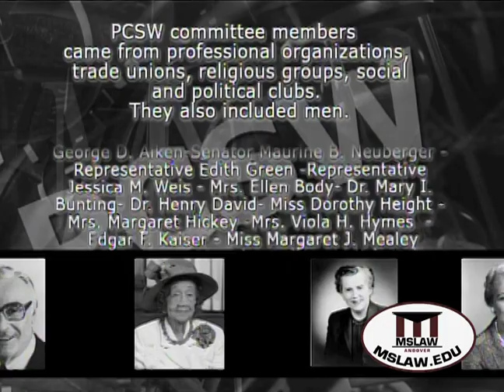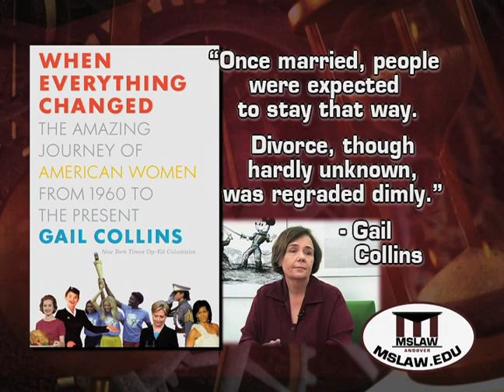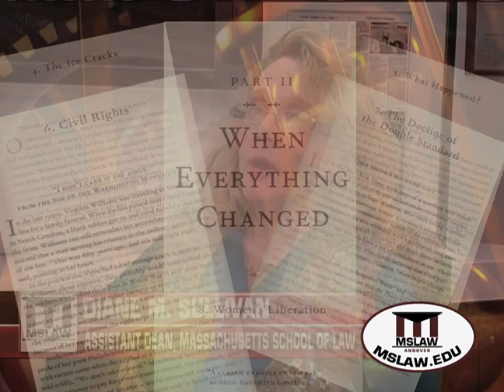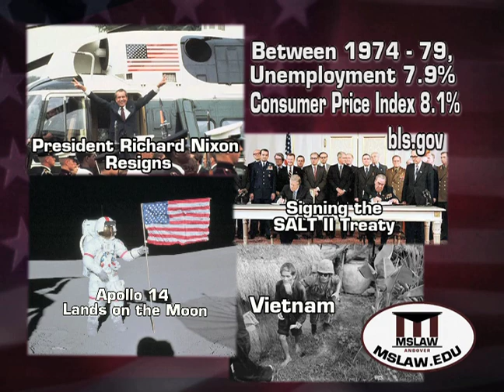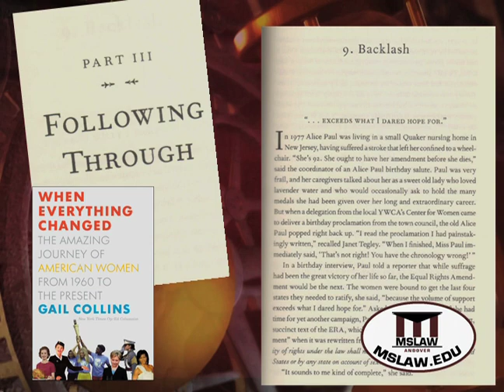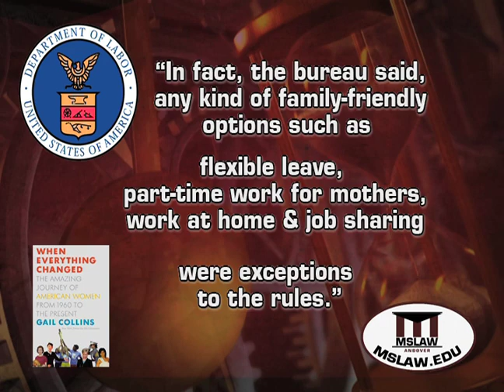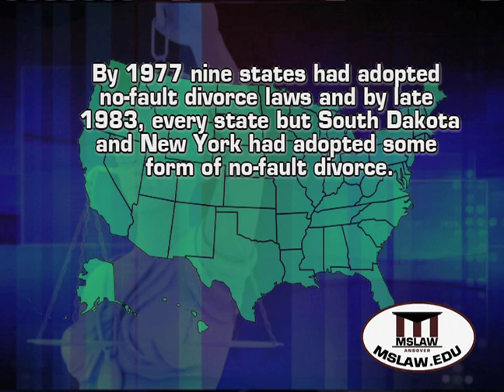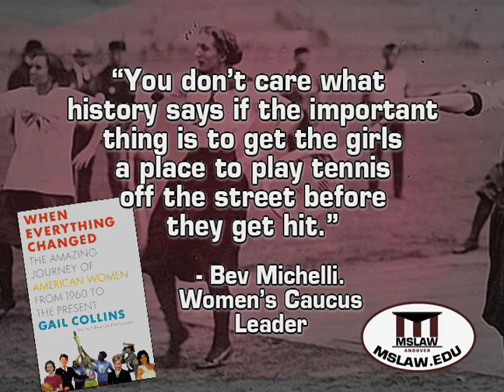When Everything Changed MSLAWTV 155R